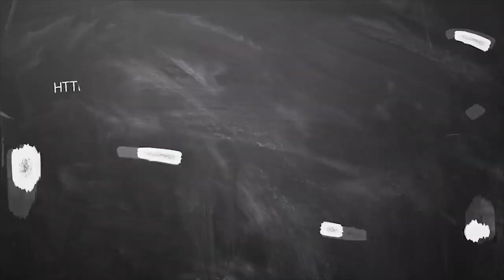November Month Rasi Palan 2019 Thulam - November Matha Rasi Palan 2019 Thulam